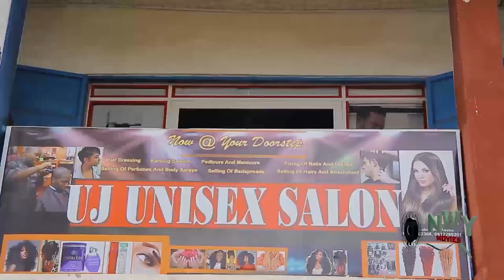Marriage Mystery Season 1&2 - (YUL EDOCHIE & GEORGINA IBEH ) 2019 Latest Nigerian Movie